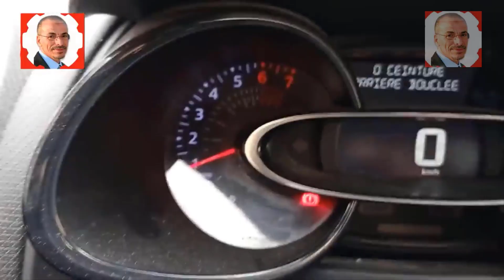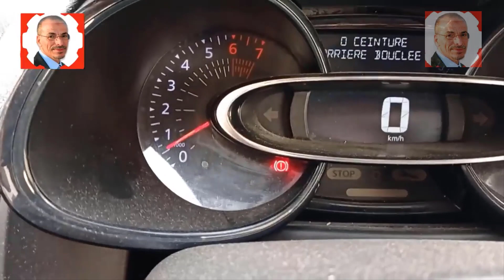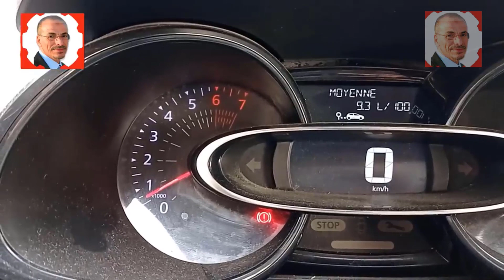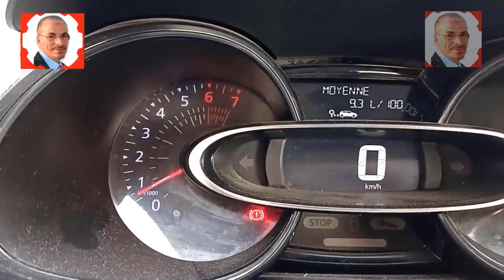هل تعلم لماذا محرك السيارة يرتجف ويطفى في الخمول (ralenti) اليك الحل النهائي والسريع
في هذا الفيديو ، سوف نستكشف الأسباب التي تجعل محرك سيارتك يصدر أصواتًا غريبة عندما تضغط على دواسة الفرامل وكيفية إصلاحها. إذا كنت تواجه مشكلة في محرك سيارتك ، فتأكد من مشاهدة هذا الفيديو. سنناقش الأسباب المحتملة وكيفية إصلاحها. بنهاية هذا الفيديو ، ستعرف كيفية استعادة محرك سيارتك للعمل! بطريقة صحيحة وخالية من المشاكل.
Ralenti qui varie / Ralenti irrégulier
In this video, we're going to investigate the reasons why your car's engine may be failing and what you can do to prevent it.
Most people know that when they hit the brakes hard, their car's engine may start failing. But what is the real cause? And how can you prevent it from happening to you? In this video, we're going to explore the causes and effects of hard braking on a car's engine, and how you can prevent it from happening to you.
In this video, we'll explore the reasons why your car's engine might start making strange noises and how to fix it.If you're having trouble with your car's engine, be sure to watch this video. We'll discuss the possible causes and how to fix them. By the end of this video, you'll know how to restore your car's engine to working order!In this video, we'll be discussing the reasons why your engine might sound different when you hit the gas pedal, and how to fix it.If you're having trouble understanding why your car's engine sounds different when you hit the gas, this video is for you! We'll be discussing the different causes and how to fix them. By the end of this video, you'll know how to adjust your engine settings to get the sound you're looking for!

Car maintenance
Engine repair
Brake system
Suspension system
Transmission
Fuel system
Electrical system
Oil change
Wheel alignment
Exhaust system
Diagnostic tools
Tires and wheels
Cooling system
AC system
Bodywork and painting.
محرك السيارة
نظام الفرامل
نظام التعليق
صيانة السيارة
الإطارات والعجلات
نظام التكييف
نظام الوقود والعادم
نظام الكهرباء في السيارة
نظام الإضاءة
التشخيص وإصلاح الأعطال في السيارة.

لن تصدق سر ارتفاع حرارة محرك السيارة! (عليك معرفته) 🚗🔥
هذه المشكلة تؤدي إلى ارتفاع درجة الحرارة بالسيارة.. كيف؟ 😱
أخطر سبب لارتفاع حرارة محرك السيارة - تعرف عليه الآن 🚧🔧
كيف تتجنب تلف محرك السيارة بسبب ارتفاع درجة الحرارة؟ 🚘⚠️
تعرف على العنصر المحفور لارتفاع حرارة السيارة! (لا يفوتك) 🌡️🚦
عجيب!! فشل في السرعة في أوبل زافيرا - كيف تتغلب على مشكلتك؟
130 كم فشل في الجري - أوبل زافيرا اكتشف الأسباب الستين!
Turbo Boost FAILED At 130km/h? The Secret Reasons for Car Driving Failure
This 130km Drive Ended in Disaster - Opel Zafira Turbo
130km/h Missed! The Most Common Cause of Failed Driving?
 انطفاء, دواسة, الضغط, دواسة الفرامل, انطفاء السيارة عند الضغط على الفرامل